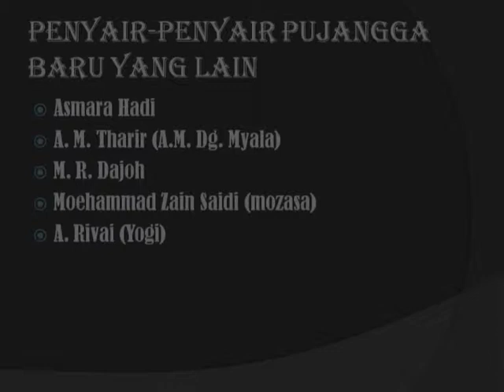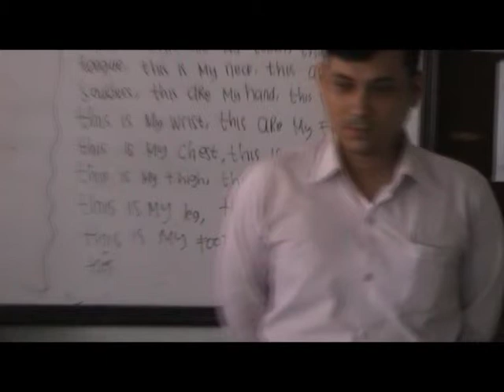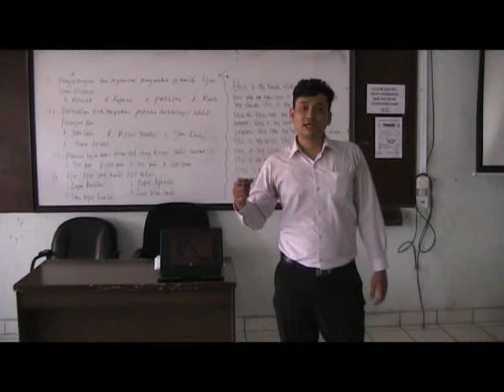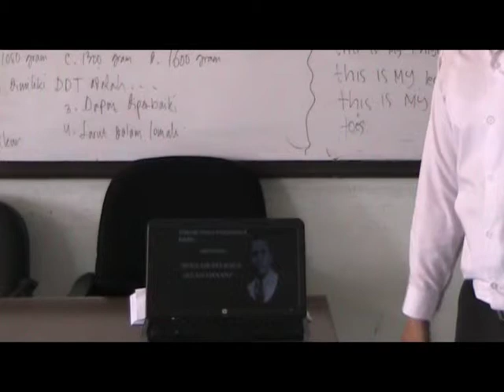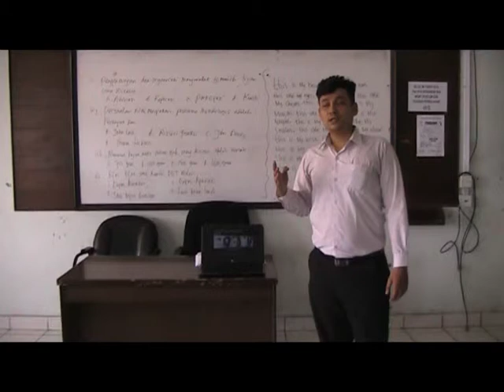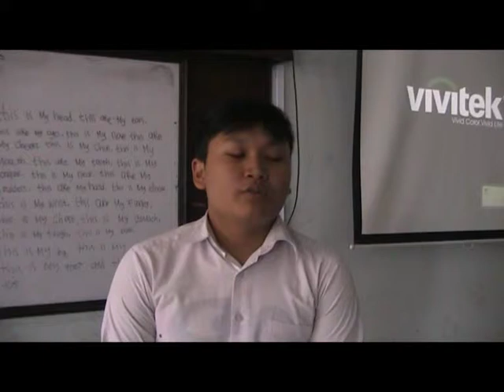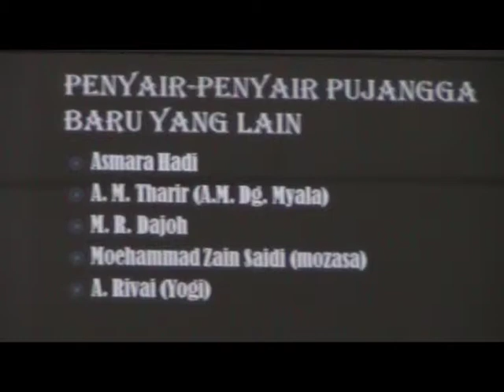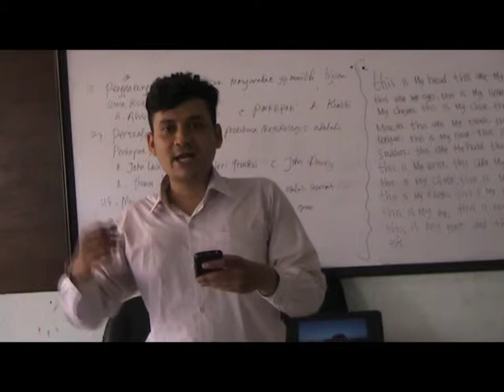Sastra Angkatan Pujangga Baru Kel 6 Kls 4i UNPAK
Created : Riky Ramadhani